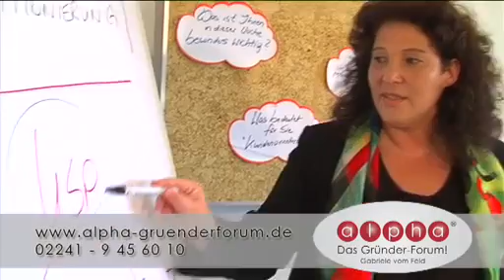Absolventenfeier UniBonn (7.2011)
Mitte Juli wurde im Hofgarten der Universität Bonn insgesamt 1.280 Studenten aus insgesamt sieben Fakultäten ihr lateinisches Zeugnis überreicht. Mit dem ehemals kurfürstlichen Schloss und heutigen Hauptgebäude im Hintergrund, wurde der akademischen Leistung der angehenden Mediziner, Juristen, Natur- und Geisteswissenschaftler im Kreise der Familie gewürdigt. Dazu gehörte natürlich auch der Talar, welcher jeder Absolvent anzulegen hatte -- jeder Fachbereich mit eigener Farbkennung in Rot, Blau, Grün. Violett, Dunkelrot oder Hellblau.

Nachdem die Absolventen und die rund 4.000 geladenen Gäste im fußballfeldgroßen Festzelt ihre Plätze eingenommen hatten, begrüßte der Direktor der Universität Bonn, Prof. Dr. Jürgen Fohrmann, alle Anwesenden. Mit viel Pomp widmete er seine Rede der Zahl 7 -- ausgehend von dem nunmehr siebten Universitätsfest, über die sieben Fakultäten bis hin zu den sieben Weltwundern, zu denen er die Universität scherzhaft zählte. So käme eben dieser Zahl eine wichtige Bedeutung für das Universitätsleben zu. Auch der Bonner Bürgermeister Jürgen Nimptsch war vor Ort, um den Absolventen zu gratulieren.

Ebenso hob er die Vielfalt der Beethoven-Stadt hervor, die aufgrund der 27.000 Bonner Studierenden erst ermöglicht würde. Die dritte, wahrlich feurige Rede hielt der Kabarettist und ehemalige Student der Universität Bonn, Konrad Beikircher, in welcher er in alten Zeiten schwelgte und anschließend tosenden Beifall erntete.

Abschließend folgte die Zeugnisausgabe durch die Dekane der verschiedenen Fakultäten. Bei Aushändigung war den Akademikern der Stolz über das erfolgreiche abgeschlossene Studium anzusehen. Am Ende der Veranstaltung folgte traditionsgemäß das erleichterte Hochwerfen des Baretts vor der anwesenden Presse. Hauptsponsor der Veranstaltung war die Deutsche Post, die mit rund 10.000 Euro die Feier mitfinanzierte.